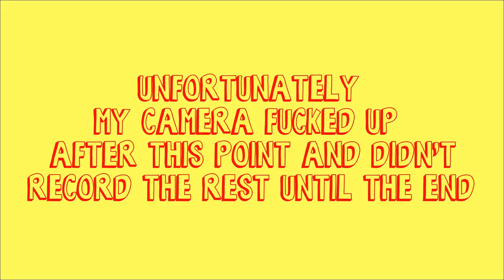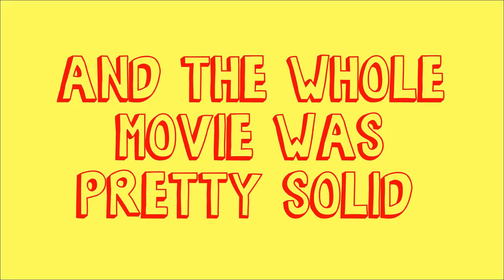Watching BOB'S BURGERS THE MOVIE and it was great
Description